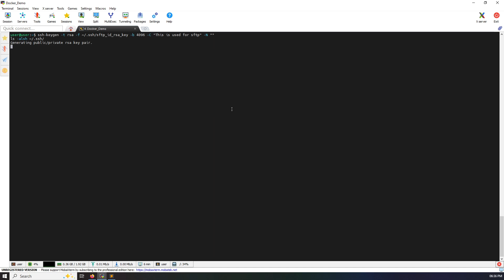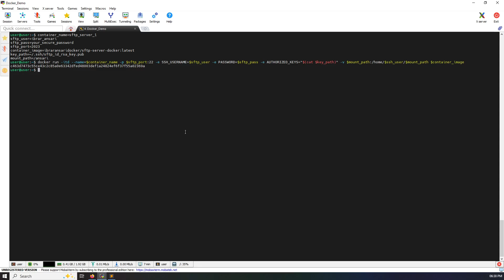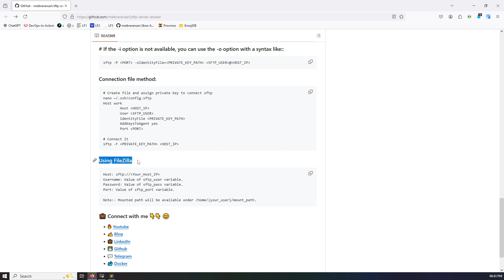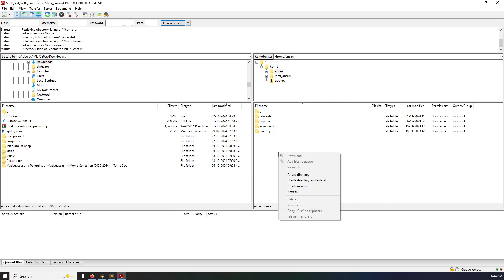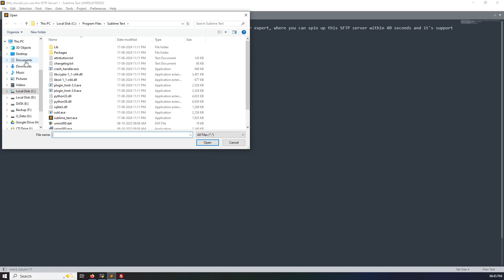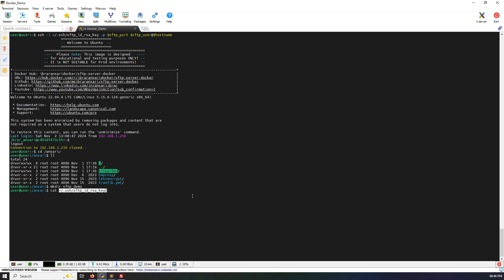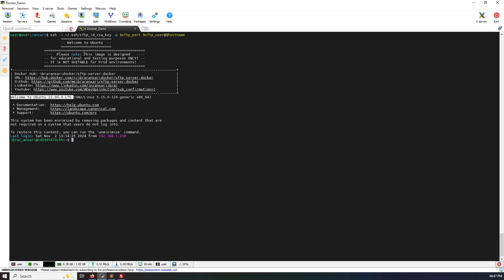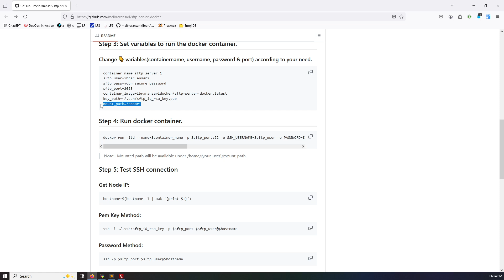(Solved) How to Setup SFTP Server within 50 Seconds 😊 | Docker SFTP Server | VSFTPD Server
Hi Everyone, My Name is Ibrar and my channel is focused on delivering Free content on DevOps and Cloud.
In this video, I demonstrated to set up SFTP server within 50 seconds